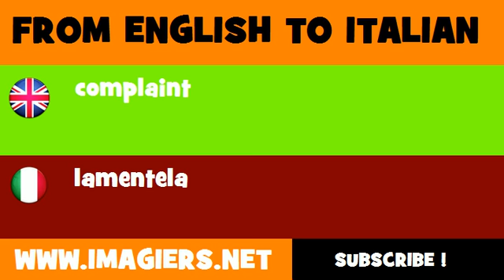How to say complaint in Italian